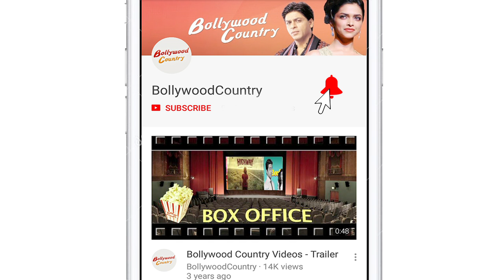Yami Gautam reminisces about teen days in Chandigarh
Bollywood actress Yami Gautam went down memory lane and recalled her days as a teenager in Chandigarh.